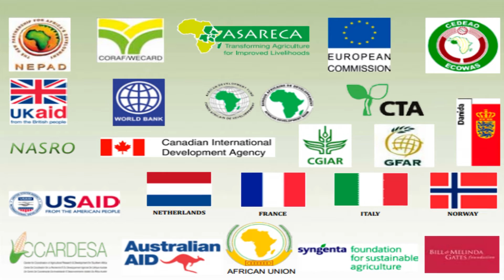AASW6 - fundamental event to launch new research opportunities.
Mellissa Wood, Australian International Food Security Center says that AASW6 is a huge fundamental event to launch new research opportunities.

The Forum for Agricultural Research in Africa (FARA) in collaboration with the Government of Ghana will convene the 6th Africa Agriculture Science Week from July 15-19 in Accra, a continental gathering of all stakeholders involved in African agriculture.